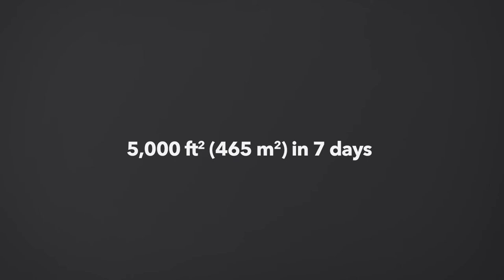Knowlton Timelapse Project - Murox by Canam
La Knowlton Co. homemade! Design, manufacture and installation of a 5,000 ft² (465 m²) project in only 7 days. The building includes shop-assembled Murox panels, as well as the Reveal Series architectural deck.